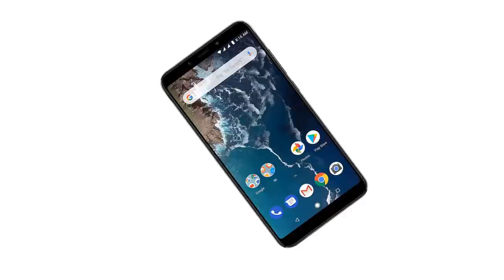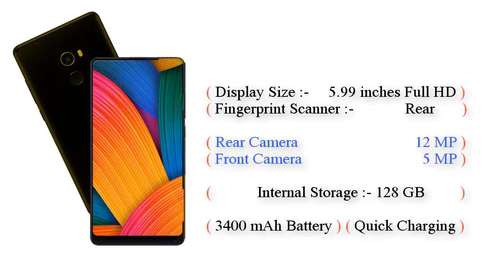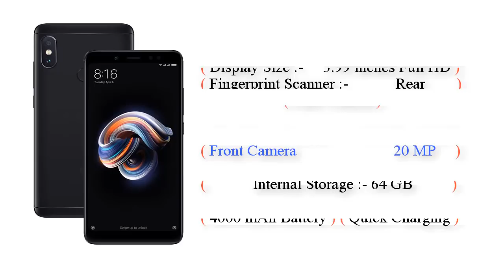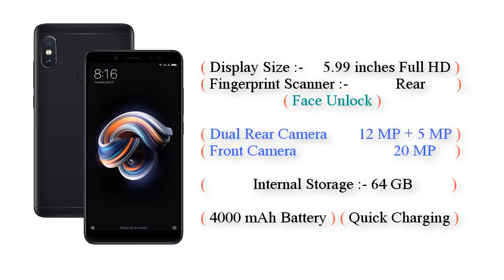Xiaomi Latest Top 5 Best Flagship Smartphones 2019 in india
xiaomi best mobile 2019, best mobile 2019, latest mobile 2019,
best flagship smartphone 2019, upcoming mobile 2019,

1) Xiaomi Mi A2 (Mi 6X)
Key Features
2.2 GHz Octa Core4 GB RAM 64 GB Storage
5.99" (15.21 cm) Display3010 mAh Battery
12 MP Rear Camera20 MP Front CameraVoLTE,
Dual SIM Quick Charging

2) Xiaomi Mi Mix 2
Key Features
2.45 GHz Octa Core6 GB RAM 128 GB Storage
5.99" (15.21 cm) Display3400 mAh Battery
12 MP Rear Camera5 MP Front CameraVoLTE,

3) Xiaomi Mi A1
Key Features
Android v7.1.2 (Nougat)
2 GHz Tru-Octa Core4 GB RAM 64 GB Storage
5.5" (13.97 cm) Display3080 mAh Battery
12 MP Rear Camera5 MP Front CameraVoLTE,
Dual SIM

4) Xiaomi Redmi Note 5 Pro
Key Features
Android v7.1.2 (Nougat)
1.8 GHz Octa Core6 GB RAM 64 GB Storage
5.99" (15.21 cm) Display4000 mAh Battery
12 MP Rear Camera20 MP Front CameraVoLTE,

5) Xiaomi Redmi Y2
Key Features
2 GHz Tru-Octa Core4 GB RAM 64 GB Storage
5.99" (15.21 cm) Display3080 mAh Battery
12 MP Rear Camera16 MP Front CameraVoLTE,
Dual SIM